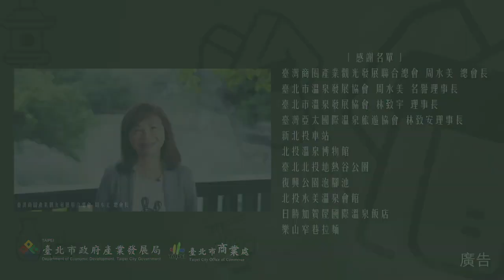臺北市政府《北投商圈：自在的氣味》夏子麗